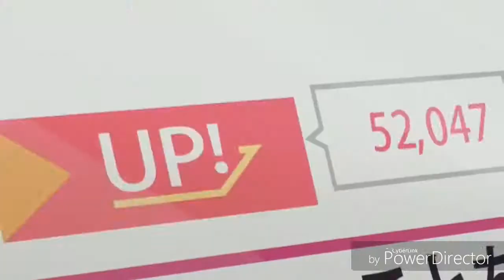The Mojo Radio Gang - AMV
Anime:
☆ Anime de Wakaru Shinryounaika
★Gatchaman crowds
☆ Bokura wa Minna Kawaisou
★ Gekkan Shoujo Nozaki-kun
☆ Kanojo ga flag o oraretara